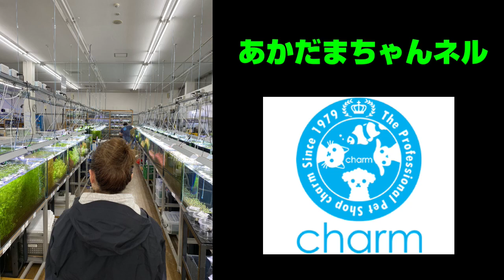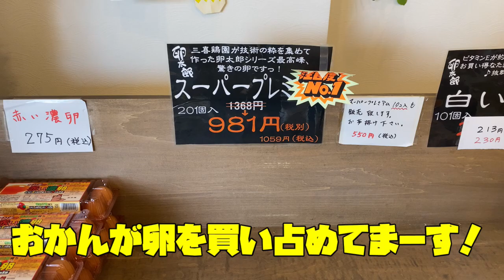【アクアリウム】チャーム館林店行ってみた（熱帯魚ゾーン、生き物ゾーン後編）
こんばんわ！あかだまちゃんです！

今日の動画は、ついにチャームさんの本店に行ってきた動画後編です！
ずぅっと行きたいと思っていたお店なので、テンションMAXで
お送り致します！！快く撮影とユーチューブへの投稿を快諾して
頂いたスタッフの皆さまにも感謝です！

とても良いお話も聞けましたので是非とも最後まで御覧下さい！
長くなってしまったので前編、後編で分けます！！